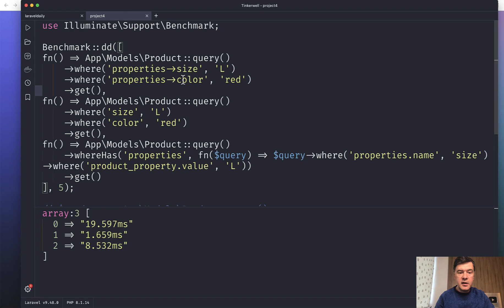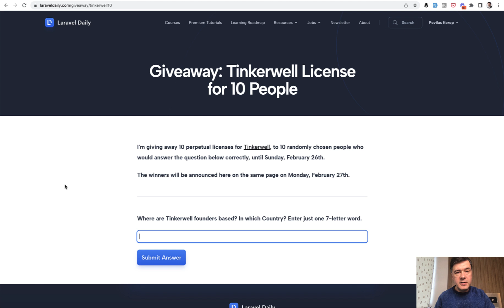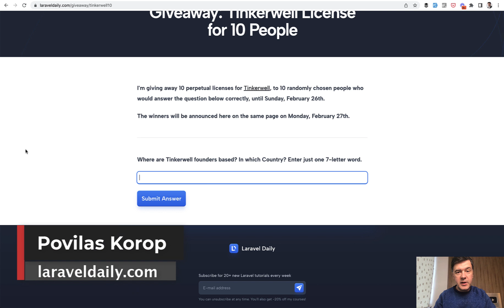Giveaway: Tinkerwell Free for 10 People!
Win one of 10 free Tinkerwell licenses, by answering one question.